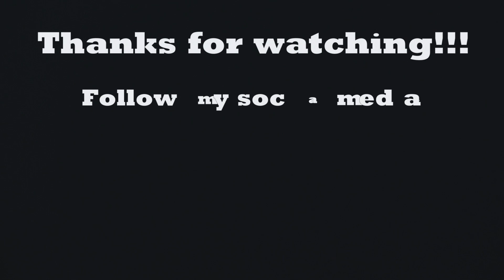SPOTTING February 2024 Ben Gurion airport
00:03 CHALLENGE AIRLINES BOEING 747
00:24 EL AL BOEING 777 TO LCA
00:38 SKYTAXI BOEING 767 TO HONG KONG
00:59 EL AL BOEING 787 “RETRO” TO PARIS
01:15 NATIONAL AIRLINES BOEING 747
02:56 EL AL BOEING 787 “JERUSSALM OF GOLD “ TO LONDON
03:16 Thanks 4 watching / My Social Media

*** This video is copyrighted to Spotter.tlv. You are NOT allowed to copy or reload it  from this channel without permission.***